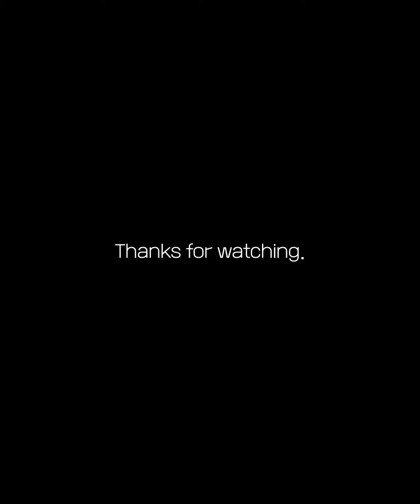Abyssinian Cat Compilation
The Abyssinian /æbɪˈsɪniən/ is a breed of domestic short-haired cat with a distinctive "ticked" tabby coat, in which individual hairs are banded with different colors. In nomenclature terms, they are also known as simply Abys.The breed is named for Abyssinia (now called Ethiopia), where it is believed to have originated.

In terms of the domestication of cats, analysis has found the Abyssinian to be one of the oldest types of the animal in existence, with mummified cats in Egyptian tombs studied by archaeologists appearing similar to the modern breed's standards.[citation needed] Although regarded as comparatively obscure in the past as a breed compared to others, the Abyssinian currently ranks among the top five most popular breeds worldwide.

The breed's distinctive appearance, seeming long, lean, and finely colored compared to other cats, has been analogized to that of human fashion models. Personality-wise, the cats traditionally display active, curious attitudes in which they frequently follow owners around and encourage play, being regarded as the "Clowns of the Cat Kingdom."[3] Their dog-like characteristics also involve a particular sense of affection and desire for interaction.

- WIKIPEDIA